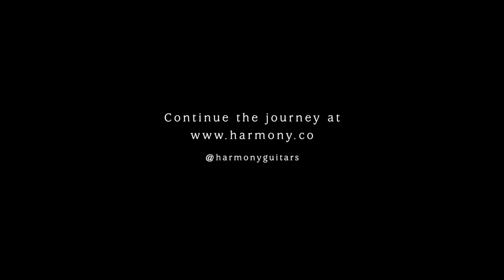Dominic Angelella and the Juno Electric Guitar | Harmony Home Sessions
Dominic Angelella performs "Observatory Song" and "Bitter Drain" on the Harmony Juno electric guitar - exclusively for Harmony Home Sessions.

Our Harmony Home Sessions series leads us on a journey across the globe as our artists perform exclusive, intimate sets from their very own home on their favorite Harmony guitars.

About Harmony
Established in 1892, Harmony is the world's most cherished musical instrument company. We've been there for musicians everywhere, and today we usher in a new era of guitars and instruments that are inspired by the past, designed for the present and crafted to last into the future.